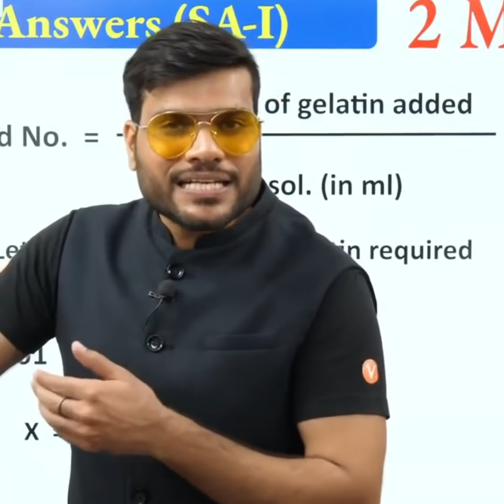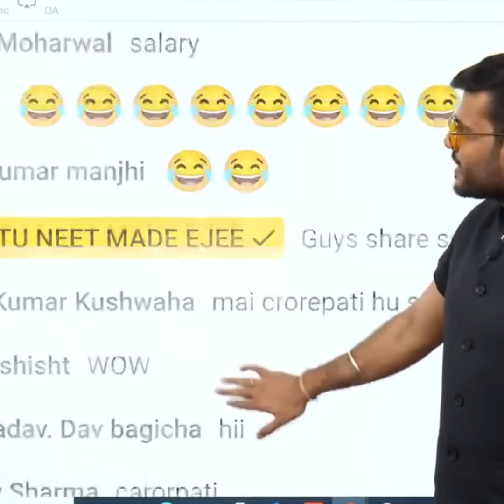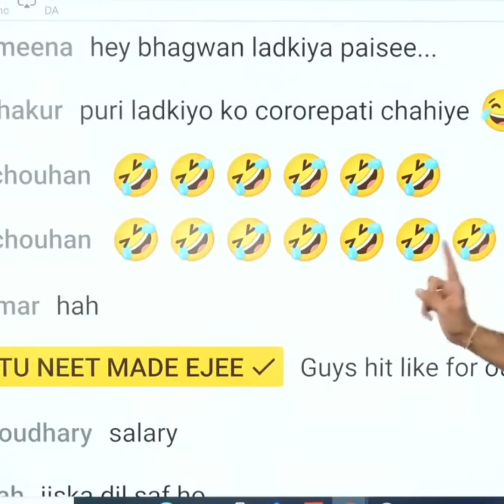लड़कियों ने दिया जवाब👉 6 पैक्स चाहिए या 6 लाख salary वाला लड़का 😱🔥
this channel is fan page of arvind arora sir...and i am the "Die Heart" fan of arvind_arora
अब जुड़े ARVIND ARORA SIR के साथ हर जगह :😊